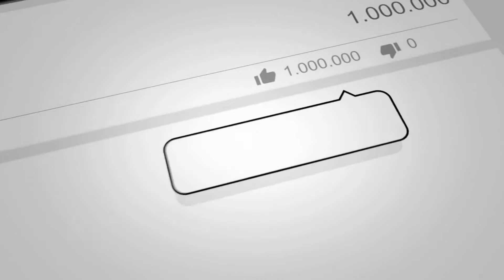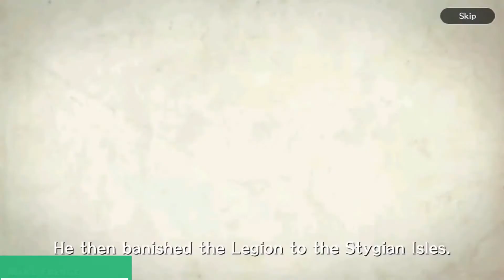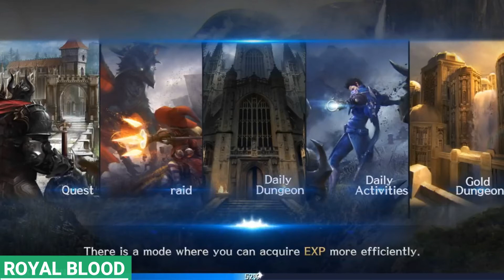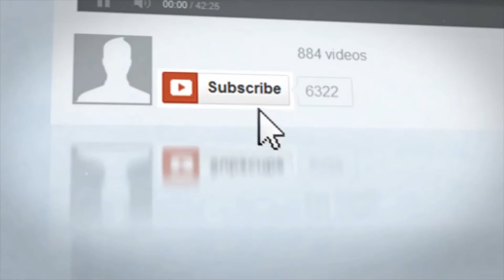Royal Blood||Official Gameplay|| on Android/ios DOWNLOAD NOW!!!✅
zwitter gaming studio
About channel:
zwitter is an Android gaming channel where you can find a bunch of Gaming videos, Top games of the month, upcoming games, and trailers
*Daily one video will be uploaded*
keep supporting and TAKE IT EASY

CREATOR: RAHUL GUJARATHI
About game:

War is upon us. The Legion has found their way back into the realm and the fate of the human race rests in your hands. Only you can reclaim the throne!

An open field MMORPG with breathtaking graphics.

GAMEPLAY FEATURES

Choose Your Class
- Warrior: Charge and Defend
- Ranger: Dual Pistol Wield and Crossbow
- Mage: Flame and Frost
- Bard: Melodic Destruction and Blessed Song

Master Your Gameplay
- Unleash class-specific attacks!
- Utilize Switch Skillsets efficiently to show its true potential

Evoke your endless desire for growth
- Enhance your character and skills
- Upgrade your equipment

A complete MMORPG experience on mobile

PvP
- Prove your strengths at the 3:3 PVP Arena!
- Team up with users worldwide and reveal your ultimate strategy

PvE
- Join others in real time Raid battles!
- Explore the open field by completing main Missions and Flash Quests
- Challenge yourself at the Tower of Infinity!

Gameplay:

Enjoy exclusive lifestyle content:
- Gather various materials by fishing, collecting, and mining
- Craft useful items such as food, potions, and order forms

** This game is available in English, 日本語, 中文简体, 中文繁體, Deutsch, Français, Español, ไทย

[Minimum Requirements]
RAM 2GB, OS 5.1 or later